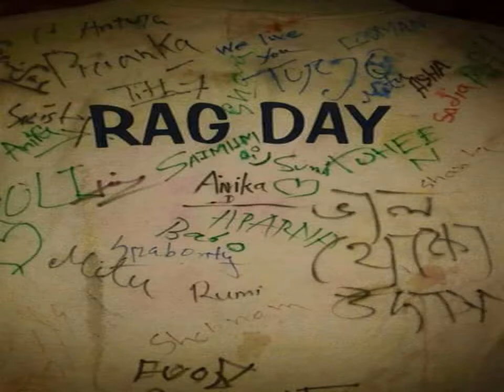Govt lab high school mymensing